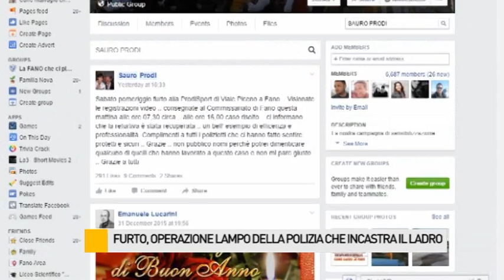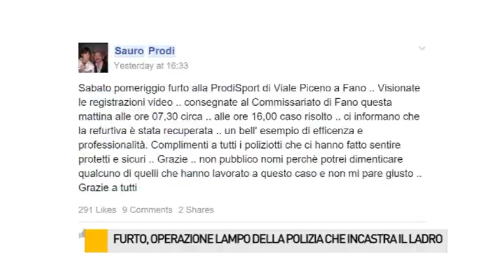Furto a Fano, operazione lampo della polizia che incastra il ladro